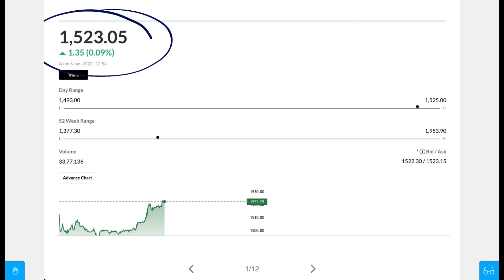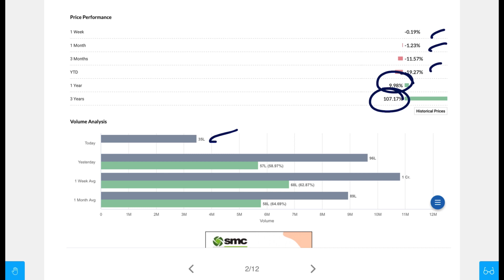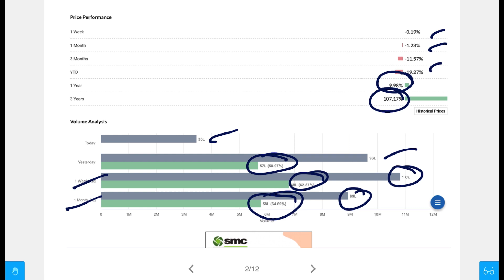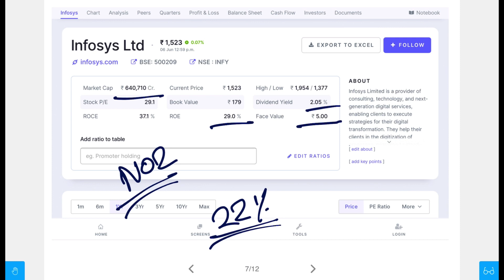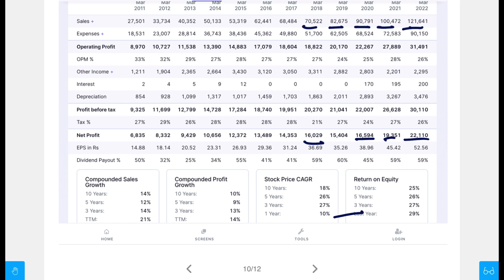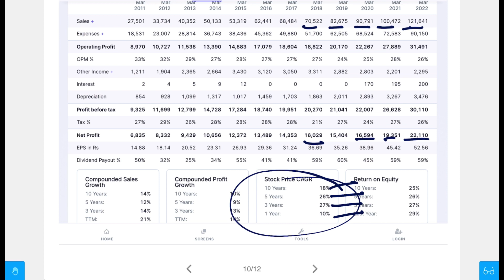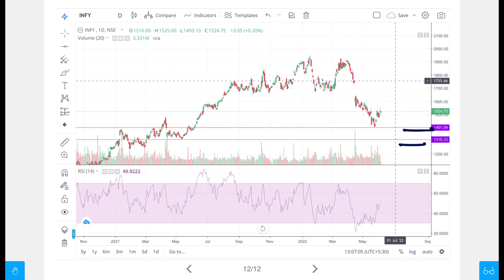Best IT Stock ভবিষৎ এ Rocket হবে Long Term Investment | Latest Share Market Recommendation Stock